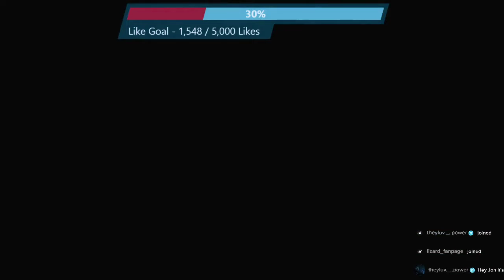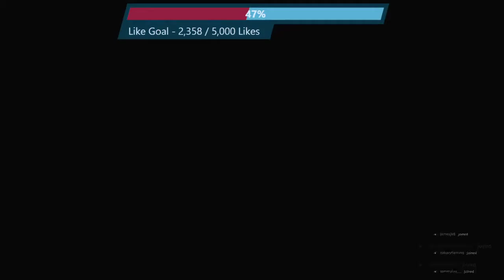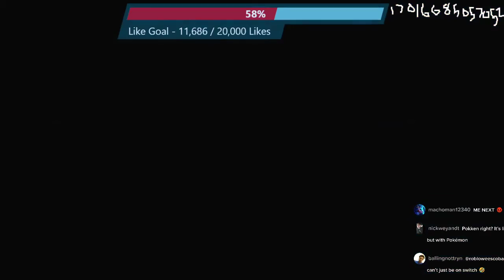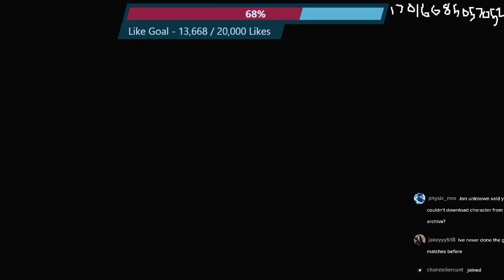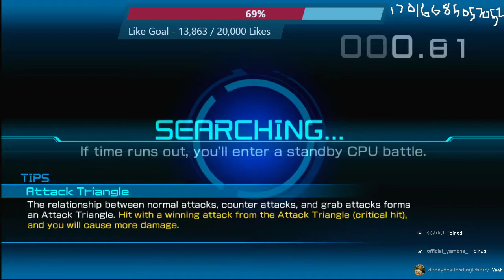🔴 Top Tier pokemon game! Why is this game so Lowkey tho?!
Playing Pokken Tournament! We need Pokken tournament 2 for real for real!